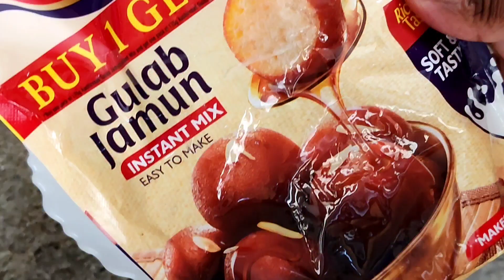Ready made gulab jamun recipe#gulabjamun cooking with me